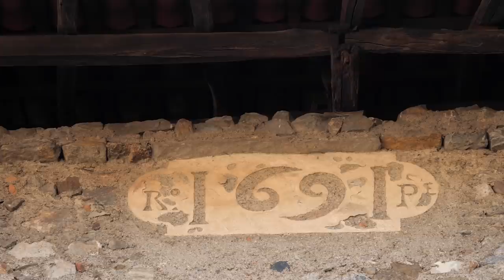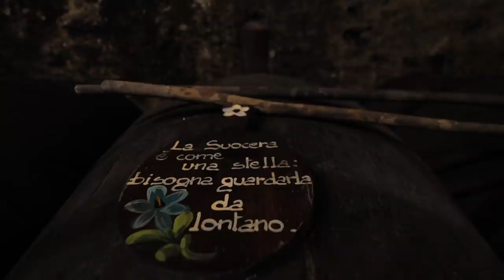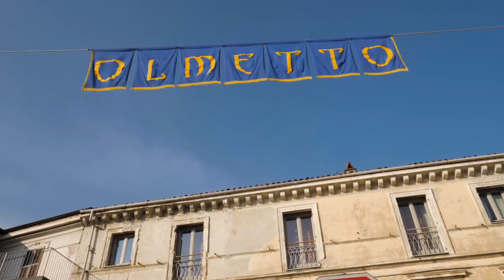La montagna che respira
Borgofranco d’Ivrea, piccolo centro del Canavese, mantiene ancora oggi i tratti di un territorio votato all’agricoltura e all’allevamento, ma spicca per una caratteristica che lo rende unico, i “balmetti”, piccole cantine addossate l’una sull’altra dove, da secoli, si sfruttano correnti d’aria provenienti incessantemente dal ventre della montagna, a temperatura e umidità costante, per conservare vino e cibo lontani dalle calure estive e dal gelo invernale … un enorme frigorifero naturale.
Ma i balmetti sono anche e soprattutto luoghi di aggregazione, dove ritrovarsi in convivialità con famigliari e amici.
A carnevale si animano all’arrivo dei cortei che, accompagnati dalle bande di ottoni e tamburi, si ritrovano a festeggiare con i dolci tipici del luogo, i canestrelli, e un buon bicchiere di vino invecchiato nel balmetto.